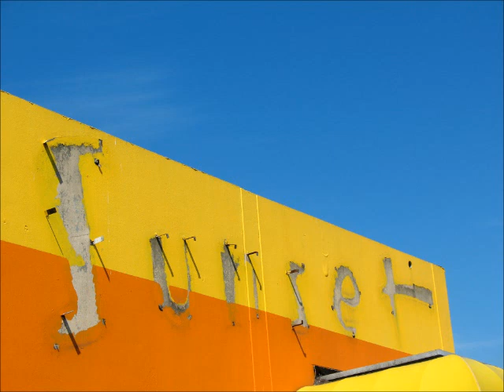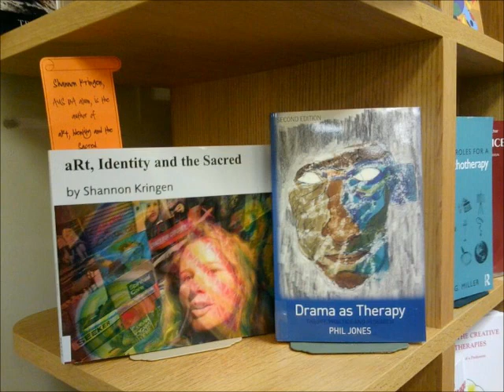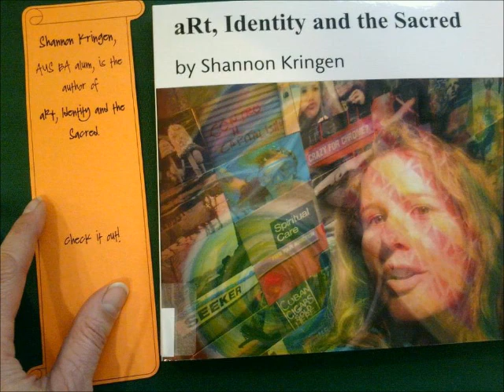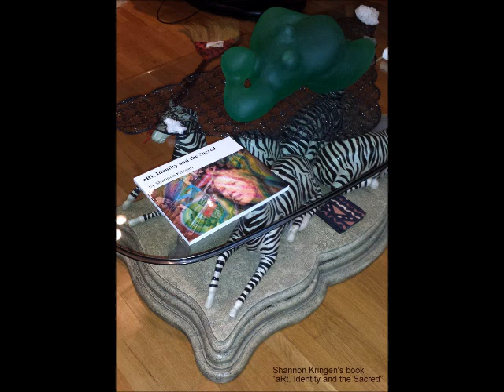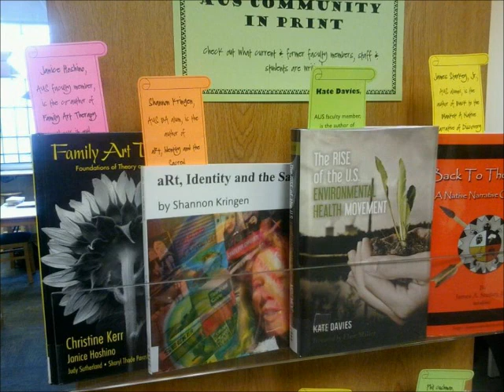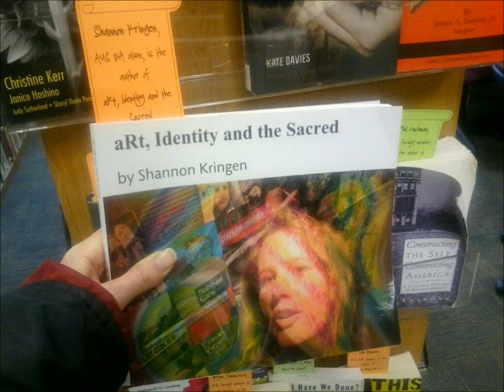Podcast #30 by Goddess KRING monologue on autism and artistic overlap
Goddess KRING Podcast #30 a monologue exploring ideas in artistic and autistic brain overlaps based on life challenges and what I see as gifts. Pros and cons to every kind of brain. and having a strange brain can be good in some ways.

my Goddess KRING podcasts are archived and free 24 hours a day on several sites. mixcloud, patreon, bandcamp and youtube. it airs once a week on hollow earth radio at a set time of thursdays 3-4pm but then it's FREE to listen any time on those other sites. all free 24/7. links below

3-4 pm pacific standard USA time zone (west coast in the usa)